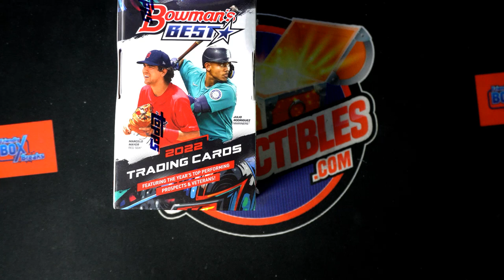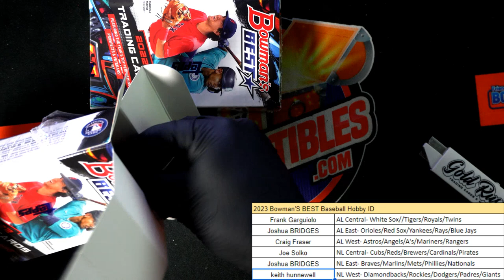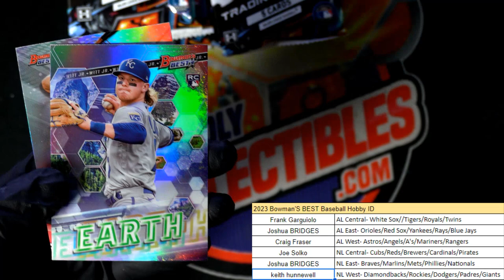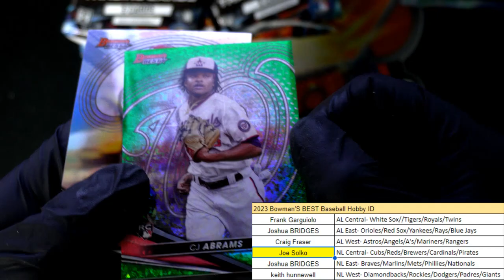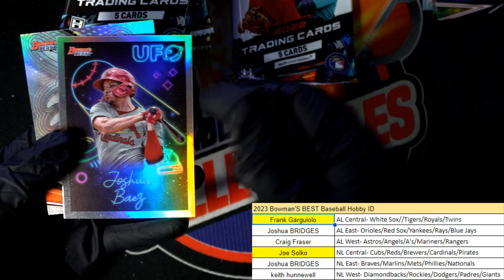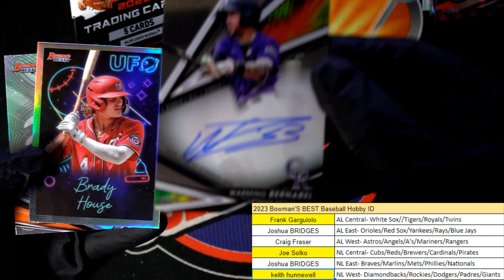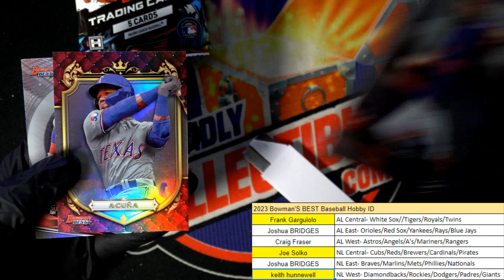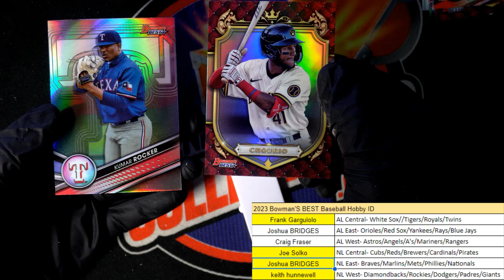2022 BOWMANS BEST BASEBALL ID PYDBOWBEST113